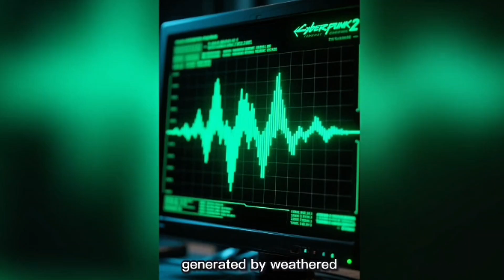3I/Atlas Just Landing On Mars? Update Today Latest News 3I/Atlas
3I/Atlas latest update news
Inside mission control centers around the world, tension builds with each new transmission. Monitors flicker with data streams, infrared scans, and spectral readings that defy conventional explanation. It feels as if the universe is holding its breath. Scientists whisper theories they once feared to speak aloud: Is 3I/Atlas a vessel? A probe? A messenger from outside our star system?